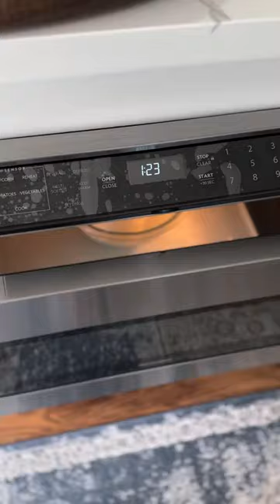VIRAL CHEESECLOTH GHOST!! 👻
DIY Cheesecloth-Cornstarch Ghost! 👻

What you need:
* Cheesecloth
* Black Felt
* Scissors
* Microwave Safe Mixing Bowl
* 2 cups Water
* 1 cup Corn Starch
* Vase or Cup with a Ball or Balloon for stand

Directions:
1) Cut your cheesecloth into a 36 inch by 36 inch square for a larger ghost. You will need a vase that is anywhere from 10 – 12 inches tall with a balloon or ball to act as the head. You can also cut the cheesecloth into a 22 inch by 22 inch square for a smaller ghost; using a 4 inch vase with a balloon or ball.

2) Mix together 2 cups water with 1 cup cornstarch in a microwave safe mixing bowl until combined. Put the mixture in the microwave 30 seconds at a time. Mixing every time until the mixture turns into a thick paste. It usually takes about 2 minutes.

3) Let the paste cool down a bit so you can touch it but don’t let it cool completely otherwise it will be too stiff and you won’t be able to work with it

4) Drench the cheesecloth into the paste. You don’t need a thick layer; use enough of the paste to cover the cheesecloth. Use wax paper or parchment they will act as a drop mat keeping your area clean.

5) Drape the cheesecloth over the vase/ball stand you created. Pull the wrinkles out from the cheesecloth. Make sure the cheesecloth can touch the flat surface you are working on all around; this will help to keep the cheesecloth ghost stable and allow it to stand on its own.

6) Let the cheesecloth dry out overnight.

7) remove ghost from stand, Cut out the eyes for the ghost from the black felt. Hot glue the eyes on to the cheesecloth ghost. You can stop here and still have a very cute ghost or you can keep decorating.